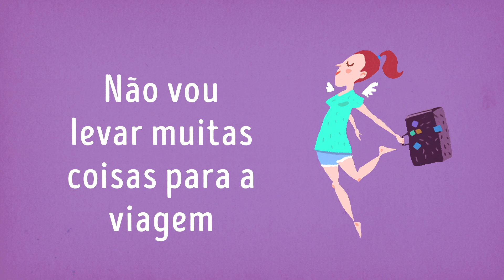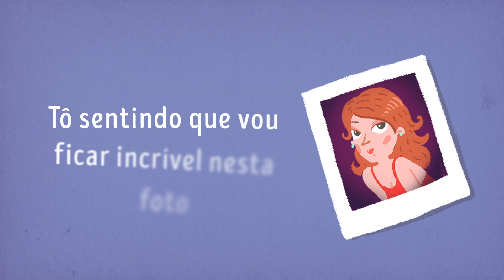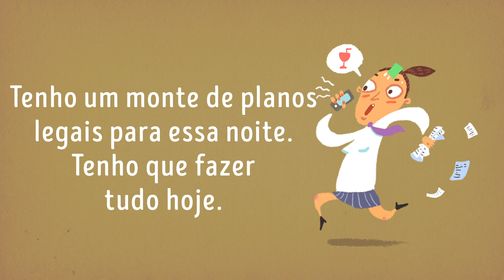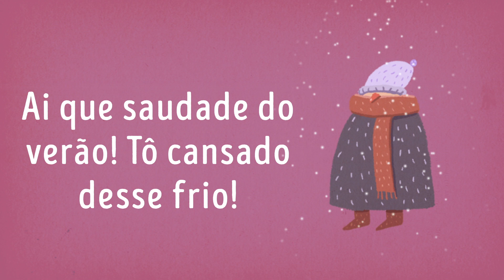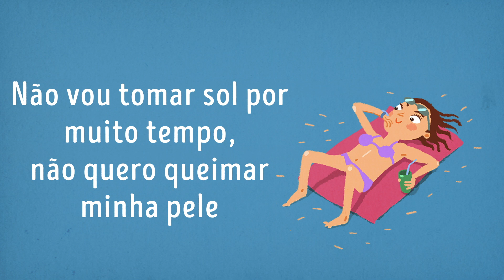11 Situações Hilárias Pelas Quais Todo Mundo Passa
Todos os dias nós passamos por situações diferentes e curiosas, mas devido ao nosso ritmo de vida frenético, nem sempre prestamos atenção nelas. Mas é legal parar de vez em quando para observar nossa vida de longe.  O Incrível preparou uma série de tirinhas sobre a vida real. Dê uma olhada – aposto que você vai pensar “Caramba, esse aí sou eu!”

MINUTAGENS:

Férias 0:15

Festa de aniversário 0:34

Fotos 0:57

Quente demais! 1:23

Fazendo trilha 1:44

Dia corrido 2:08

Economizando dinheiro 2:33

Só mais um episódio 3:05

Que saudade do verão! 3:24

Primeira aula de ioga 3:58

Bronzeamento 4:20

5-Minute Crafts Youtube: goo.gl/0f2h9p